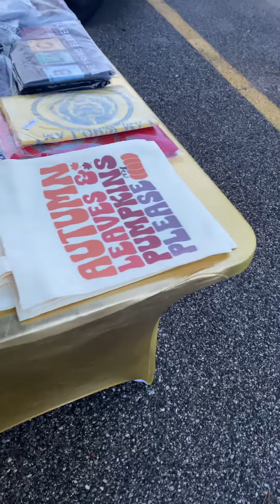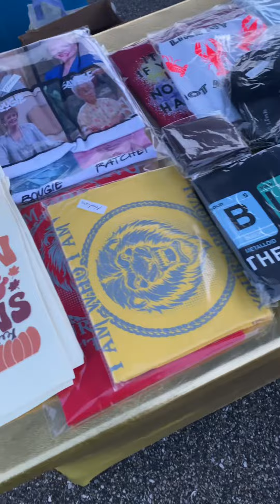Vendor life in these Maryland Streets!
8th Street Vendor setup Baltimore Maryland